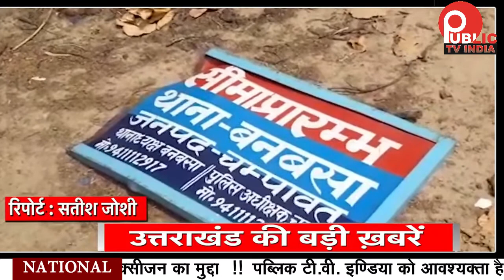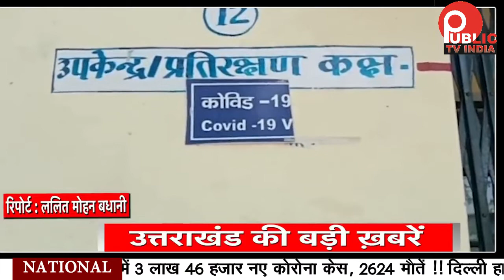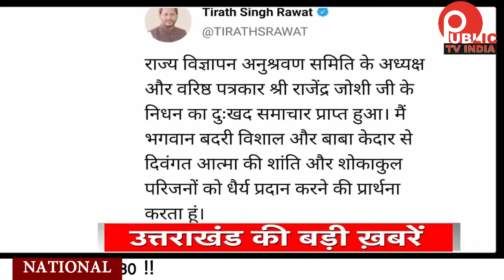Uttrakhand :: उत्तराखण्ड की बड़ी खबरें